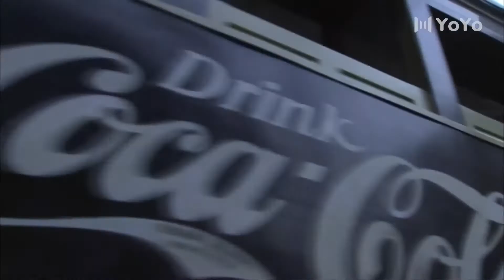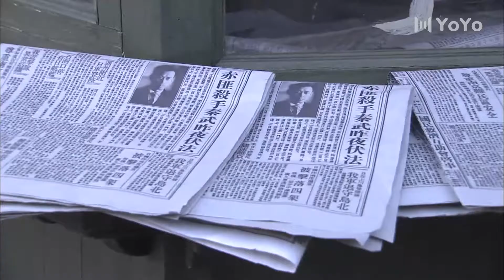【谍战剧】争权夺势 01 丨主演：王学兵、刘佩琦 、彭杨、车永莉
中国电视剧丨大陆电视剧丨CDrama丨ChineseDrama丨电视剧丨经典电视剧丨谍战剧丨战争剧丨抗战丨内战丨电台丨间谍丨老戏骨丨演员丨老戏骨 丨最新电视剧 丨